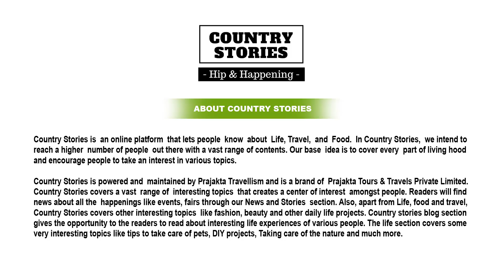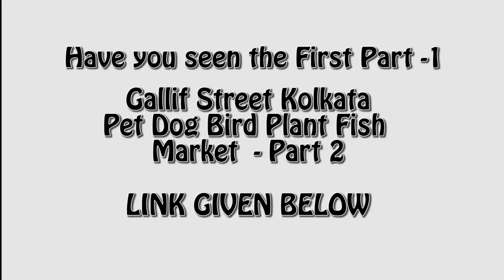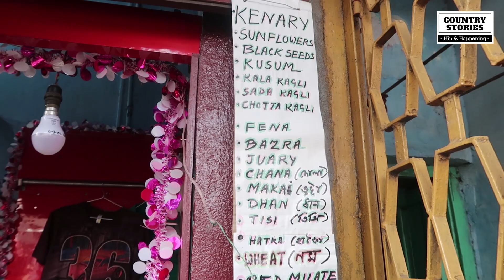Galiff Street Pet Market in kolkata | Rabbit Price | Part 2 | Raja Mukherjee | Country Stories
Galiff Street Pet Market is Asia's Largest pet market. Located near Shyambazar, Kolkata North, West Bengal, India
Various species of pets like dogs, rabbits, birds, fish , hens, swans are collectible here. You'll find here rare verities of dogs, different varieties of exotic bird like budgerigar , cockatail, finch, Bengali, java, pineapple conure, various parakreets as well as rabbits, guinea pigs, pigeon, hens, various aquarium fish, aquatic mammals within great price.
with these you'll also get pet accessories, cages for birds and mammals, aquariums and accessories as well as their food and medicine.
Not only these pets but also varieties of indoor and outdoor plants, veggie plants, seasonal flowering saplings and succulents are available here. Plant pots, garden decor items, fertilizers can also be obtained from here.
Here in this video we've tried to cover every little detail and information you need to know about this pet market. For your convenience we've made a Part 1 and Part 2 of our full video journey here.
Please check both the parts to know the complete details.
We will also make more parts or episodes.
Please like the Page.